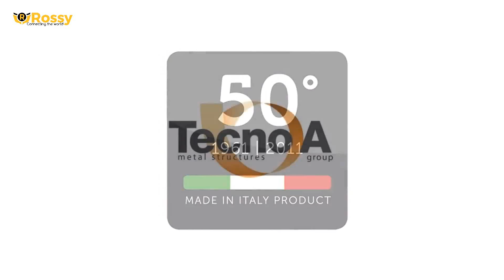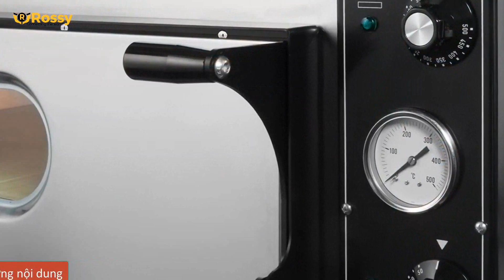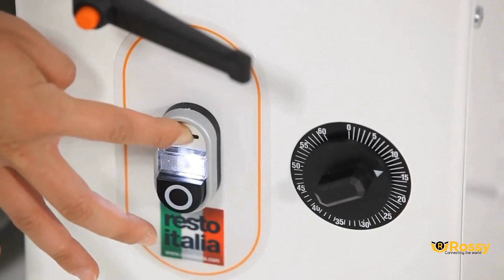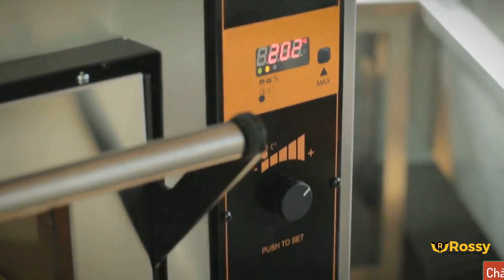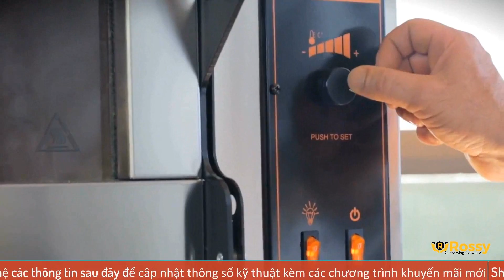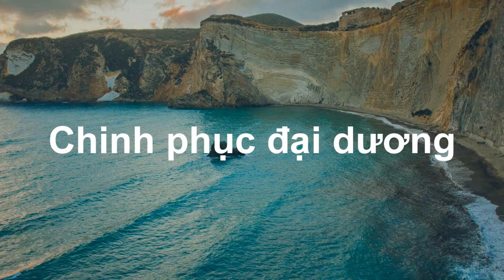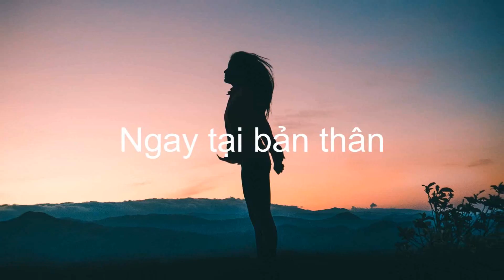Giới thiệu lò nướng Pizza Resto Italia Start 66 Big\L | Pizza Oven Grill | Hotline :0989999884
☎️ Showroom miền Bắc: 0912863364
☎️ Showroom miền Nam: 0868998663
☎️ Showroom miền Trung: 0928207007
☎️ Hợp tác kinh doanh: 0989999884